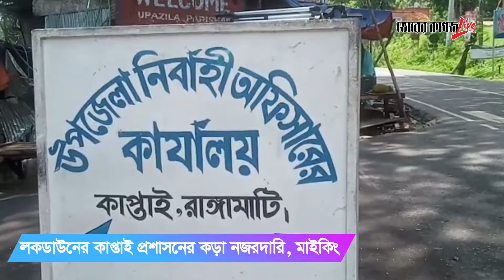লকডাউনের কাপ্তাই প্রশাসনের কড়া নজরদারি, মাইকিং